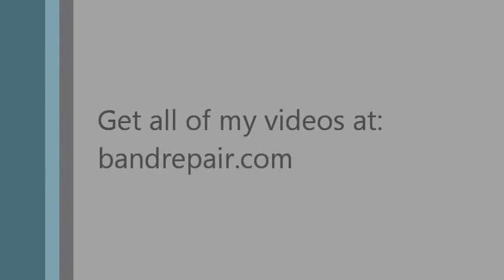Bass clarinet overhaul Part four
This is a video of me rebuilding a Selmer Bass Clarinet.
Get all of my videos at: bandrepair.com